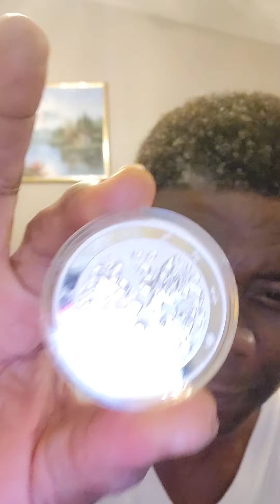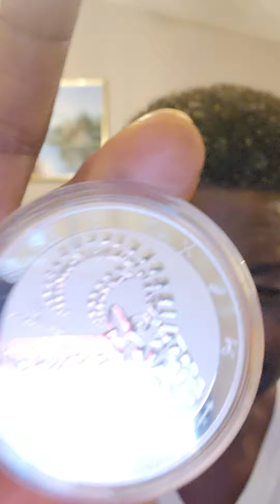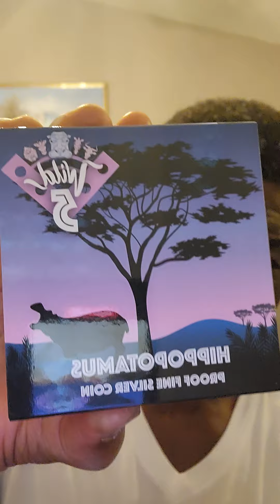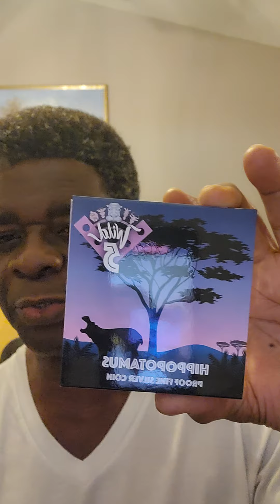UNBOXING SILVER GOODIES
@ChintuaAlozie. Unboxing silver goodies. Gorgeous zodiac silver coins, plus an amazing hippopotamus 2oz proof-like coin.
This is an exciting time to collect silver bullion.
What's better than getting shiny pure silver coins to your home?
Wanna join the excitement, hit me up...